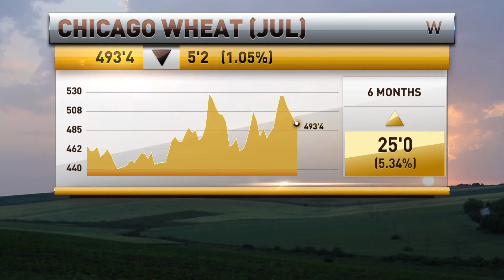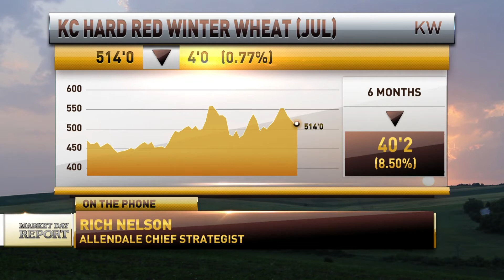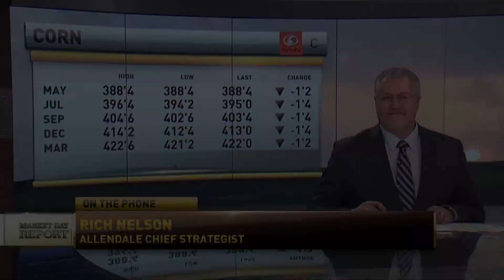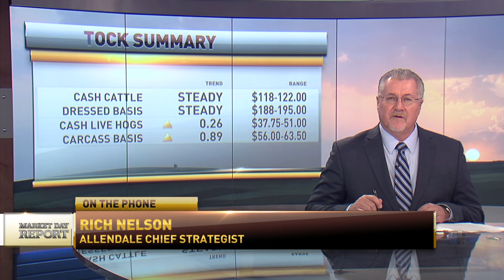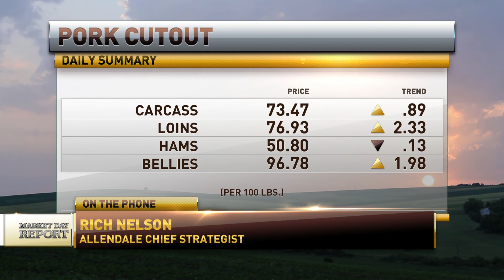Rich Nelson featured on RFDTV May 14th, 2018